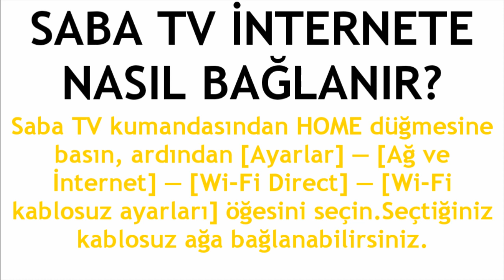Saba TV İnternete Nasıl Bağlanır?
Merhabalar bu videomuzda sizlerle birlikte saba tv wifi bağlanma nasıl yapılır sorusuna yanıt vermeye çalışıyoruz.İyi Seyirler Dilerim.

saba tv internet bağlantısı nasıl yapılır
saba tv kablolu internete bağlanma
saba tv internete bağlanmıyor